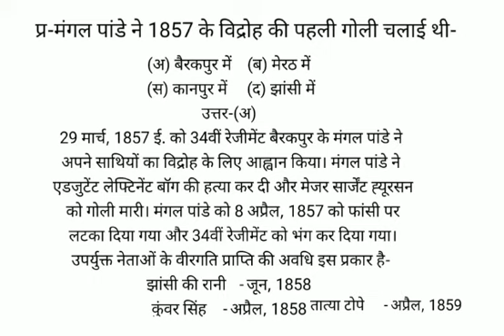मंगल पांडे ने 1857 के विद्रोह की पहली गोली चलाई थी-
(अ) बैरकपुर में   (ब) मेरठ में
(स) कानपुर में   (द) झांसी में
उत्तर-(अ)
29 मार्च, 1857 ई. को 34वीं रेजीमेंट बैरकपुर के मंगल पांडे ने अपने साथियों का विद्रोह के लिए आह्वान किया। मंगल पांडे ने  एडजुटेंट लेफ्टिनेंट बॉग की हत्या कर दी और मेजर सार्जेंट ह्यूरसन को गोली मारी। मंगल पांडे को 8 अप्रैल, 1857 को फांसी पर लटका दिया गया और 34वीं रेजीमेंट को भंग कर दिया गया। उपर्युक्त नेताओं के वीरगति प्राप्ति की अवधि इस प्रकार है-
झांसी की रानी  - जून, 1858
कुंवर सिंह   - अप्रैल, 1858
तात्या टोपे   - अप्रैल, 1859